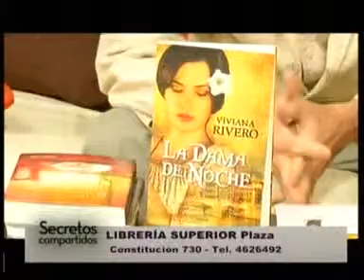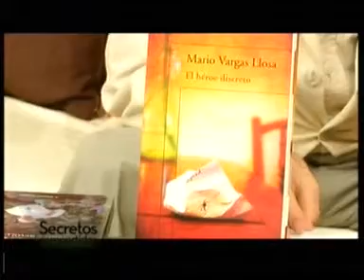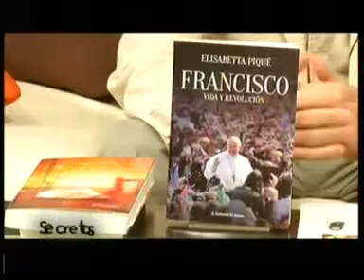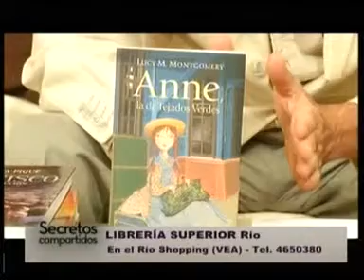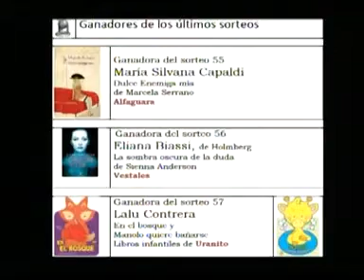Librería Superior en el programa de TV de Secretos compartidos